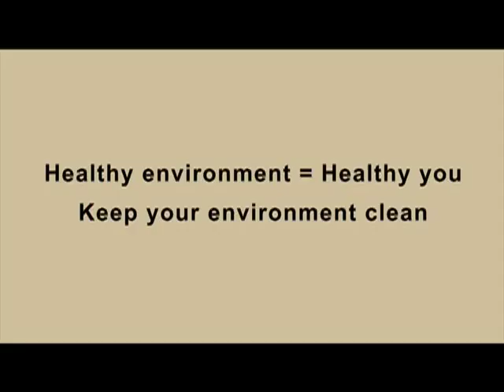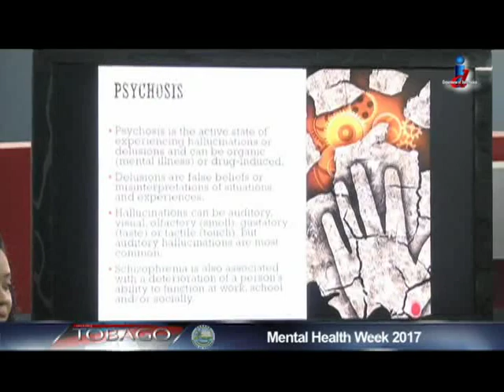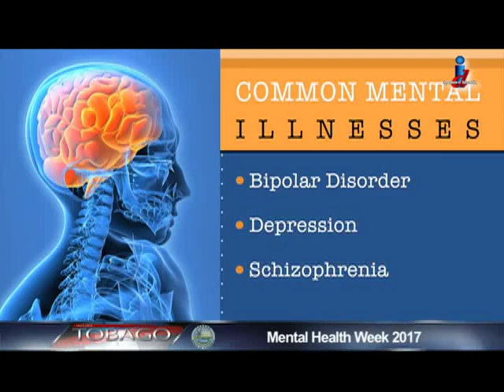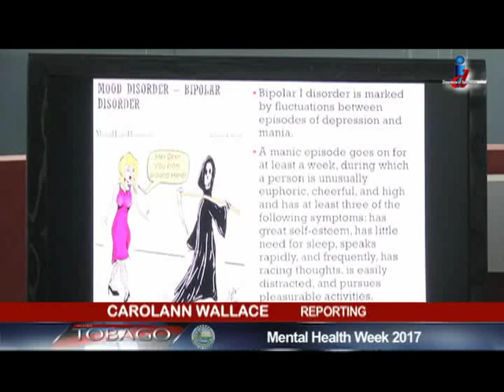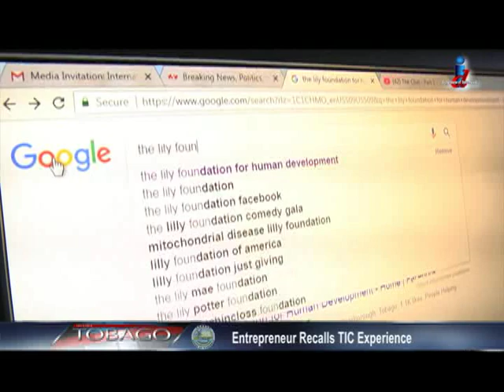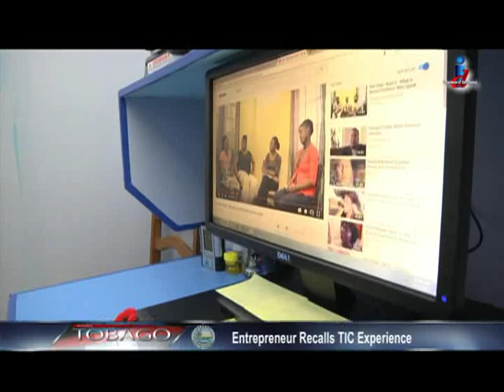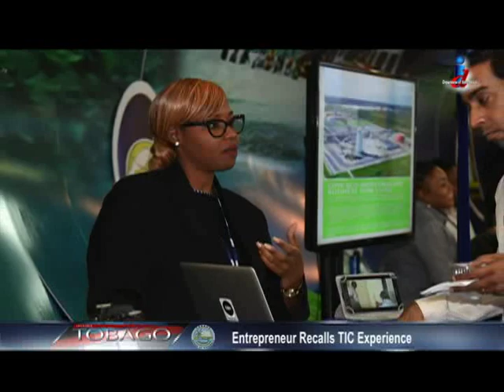Let's Talk Tobago Episode 507